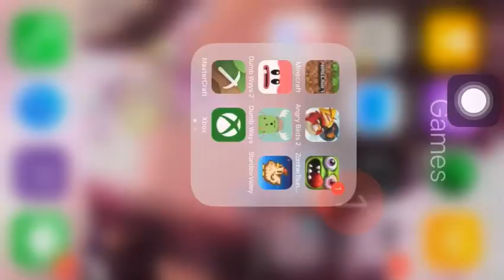How to make a elevator🍪